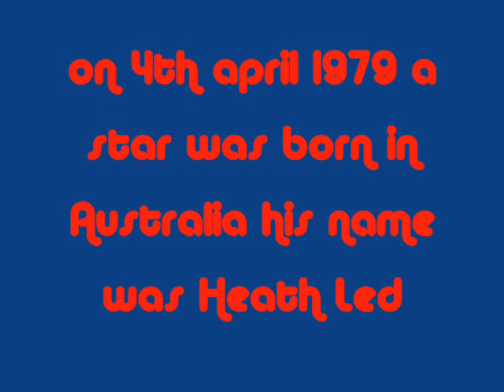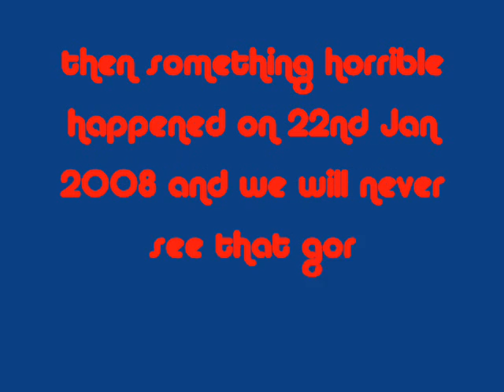Tribute to Heath Ledger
just a few of my fave pics of heath ledger r.i.p great guy